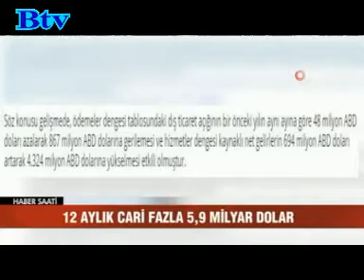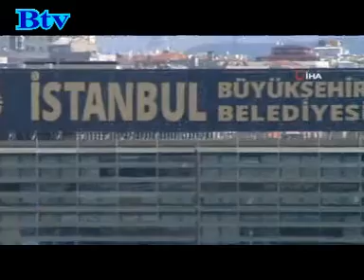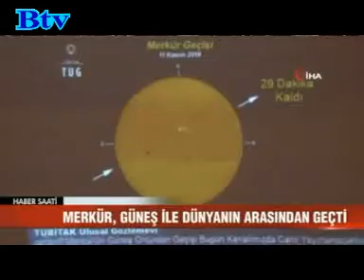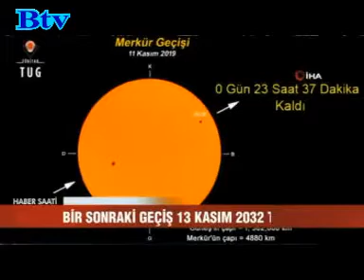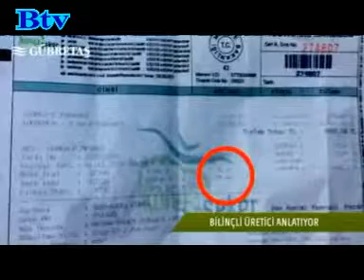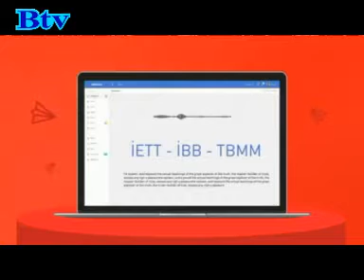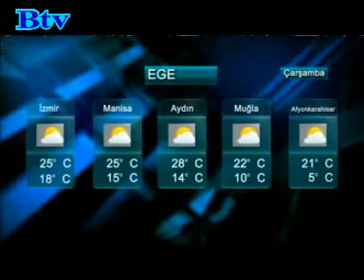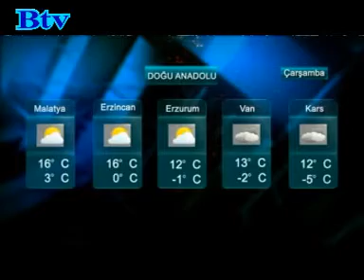Haber Saati 12 Kasım 2019